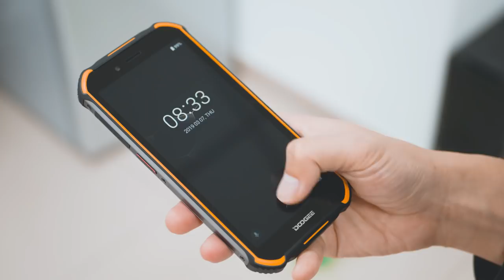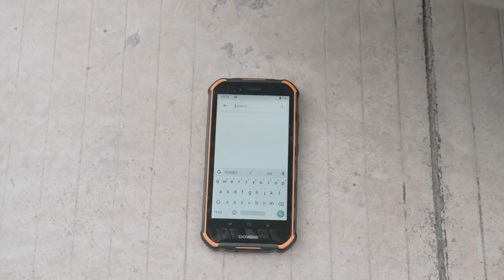DOOGEE S40 = Nutcracker? IP68 Violence Tests: Nothing to Fear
Water immersion, clay burying, car rolling, 15 meters high toss, subzero freezing, and 100℃ boiling, all are nothing to fear for DOOGEE IP68 S40. Oh, yes, S40 can also be a portable nutcracker!